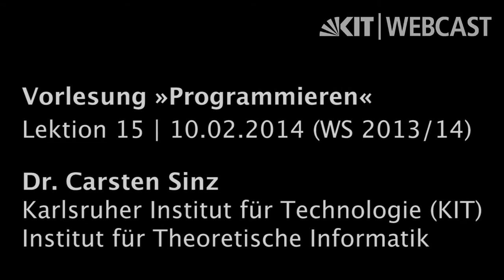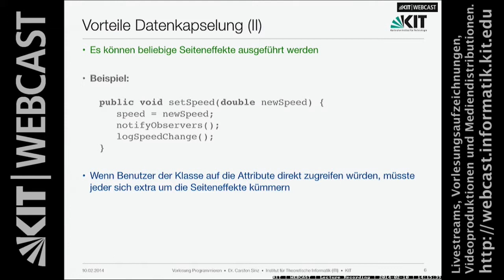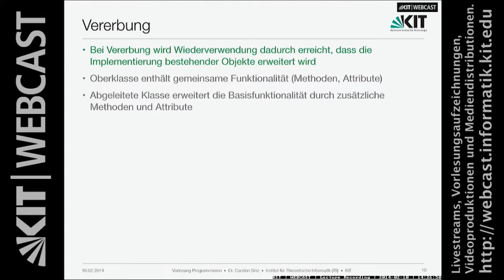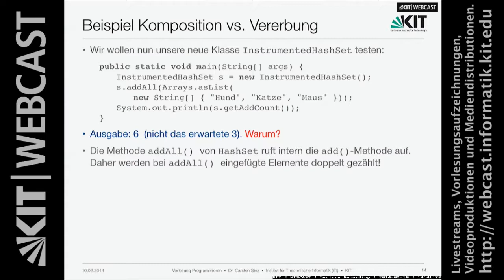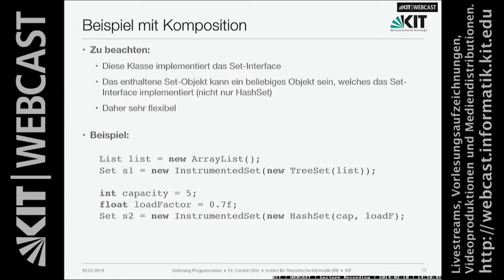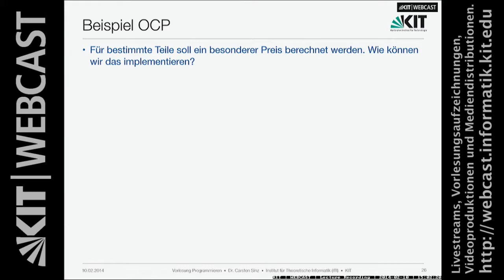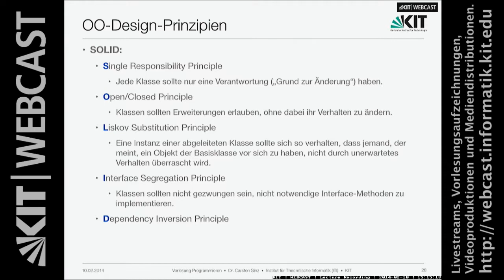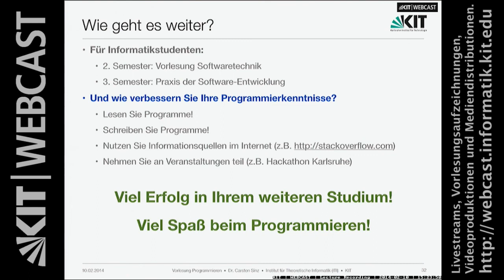15: Objekt-orientierte Design-Prinzipien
Inhalt: Objekt-orientierte Design-Prinzipien.

Dozent: Dr. Carsten Sinz | Karlsruher Institut für Technologie (KIT), Institut für Theoretische Informatik